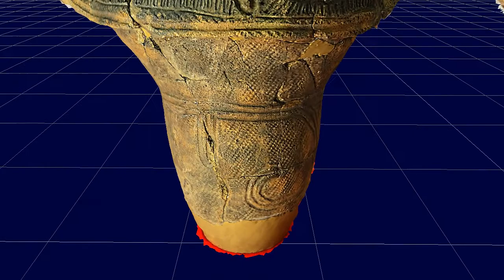3Dモデルのテクスチャ画像縮減実験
3Dモデルのテクスチャ画像縮減実験
左から
1　元3Dモデル　テクスチャ画像pngファイルの大きさ　11163KB
2　縮減モデル　テクスチャ画像pngファイルの大きさ　3278KB
3　縮減モデル　テクスチャ画像pngファイルの大きさ　602KB
4　縮減モデル　テクスチャ画像pngファイルの大きさ　164KB
5　縮減モデル　テクスチャ画像pngファイルの大きさ　47KB